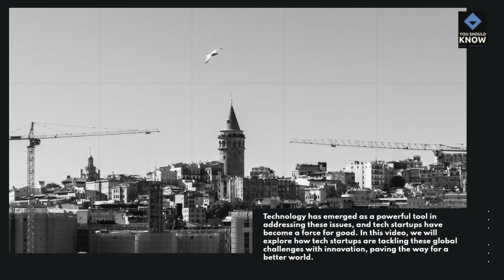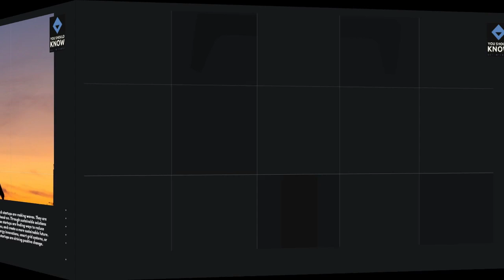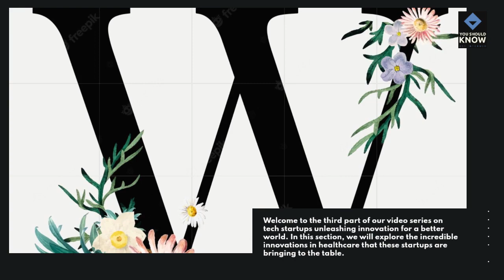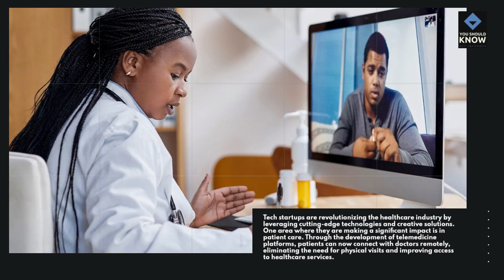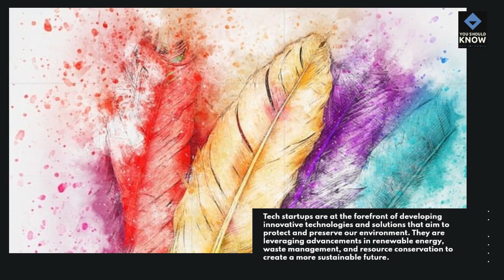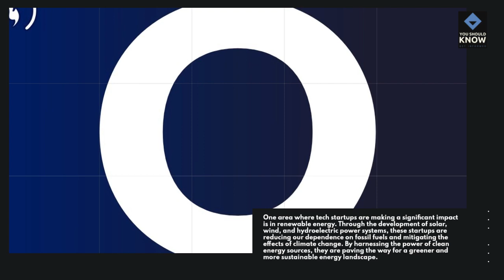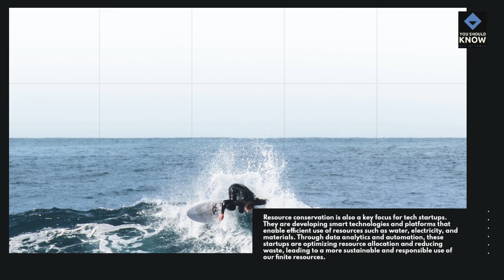The Power of Tech Startups in Solving Global Challenges: Innovations for Good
Discover the global challenges we face and how tech startups are emerging as a force for good in this captivating video. Explore the transformative innovations in healthcare that are revolutionizing lives, and learn how tech startups are leading the way in finding sustainable solutions for our environment. Join us on this exciting journey as we delve into the intersection of technology, entrepreneurship, and social impact. Watch now to be inspired by the incredible potential of tech startups in shaping a better future for all.